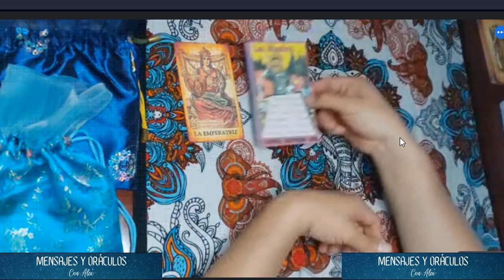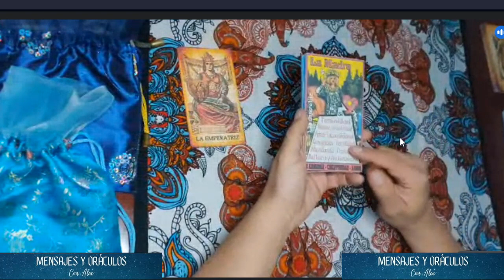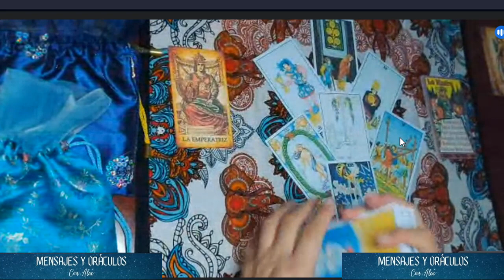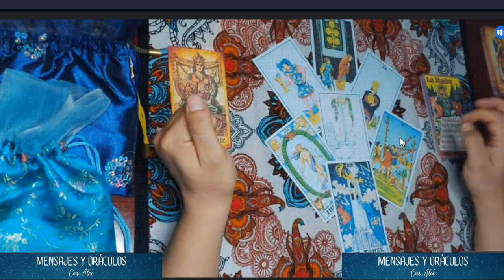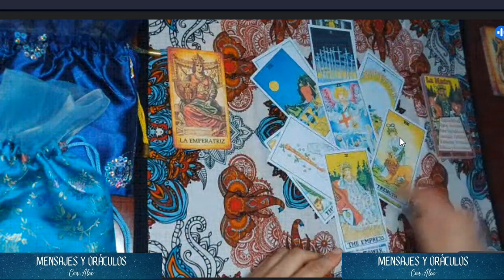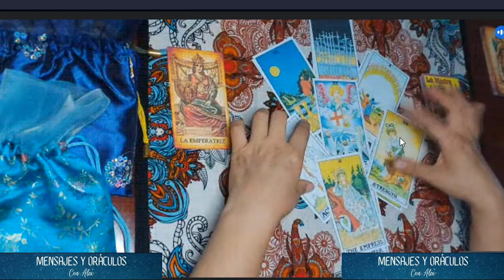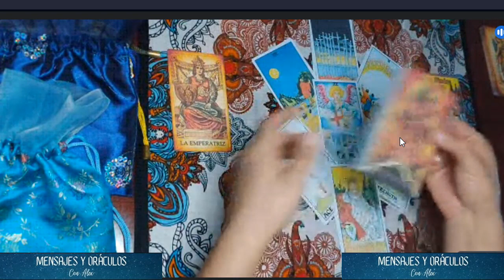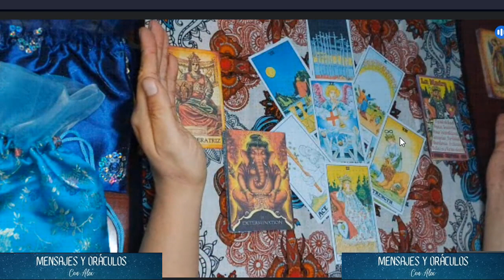GÉMINIS: Bendecida semana, logras lo que deseas¸•*¨)¸.•*¨)¸.•*¨)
Lectura de Tarot del 18 al 24 de Septiembre 2023 con Mensaje de Ganesha🐘

¡Bienvenidos a una nueva lectura de tarot semanal! En esta edición especial del 18 al 24 de septiembre de 2023, vamos a explorar las energías que nos rodearán en los próximos días y recibir un mensaje poderoso de Ganesha a través de una carta del Oráculo.

🌟 Tirada General Semanal 🌟
Comenzaremos con una tirada general de tarot para obtener una visión completa de lo que nos depara del 18 al 24 de septiembre de 2023. Las cartas nos revelarán las influencias y los eventos que podemos esperar, así como los consejos para enfrentar cualquier desafío que se presente.

🐘 Mensaje de Ganesha 🐘
Ganesha, el dios hindú de la sabiduría y los nuevos comienzos, se une a nosotros esta semana para ofrecer su guía y protección. Extraeremos una carta del Oráculo de Ganesha para recibir un mensaje especial que nos ayudará a conectarnos con nuestra intuición, eliminar obstáculos y abrirnos a las oportunidades que se presenten.

No te pierdas esta lectura única que combina la magia del tarot con la sabiduría ancestral de Ganesha. Prepárate para descubrir cómo puedes aprovechar al máximo esta semana y tomar decisiones informadas para tu vida.

¡Espero que esta lectura te brinde claridad y orientación en tu camino durante la semana del 18 al 24 de septiembre de 2023! ¡Nos vemos en el video! 🌙🔮✨